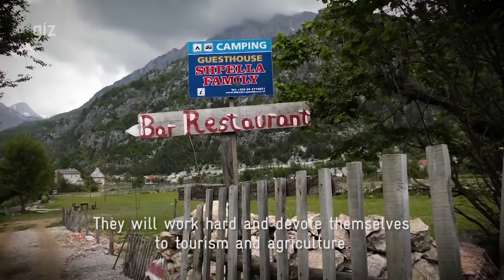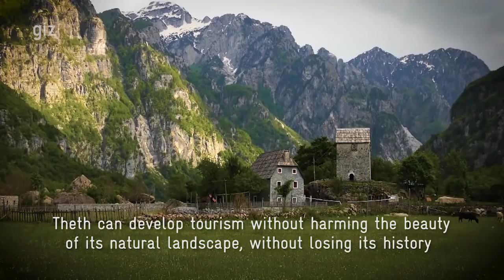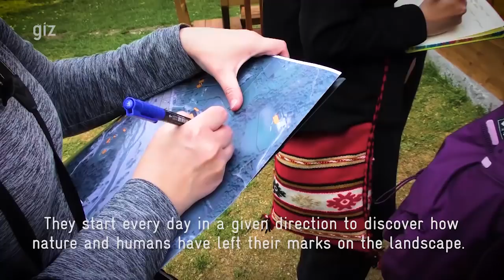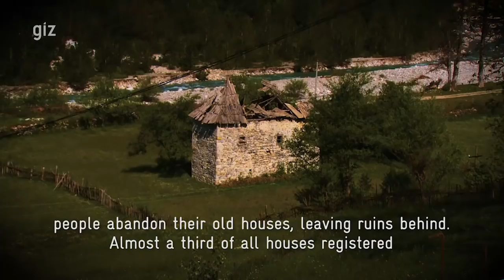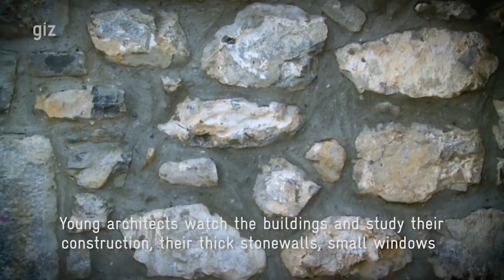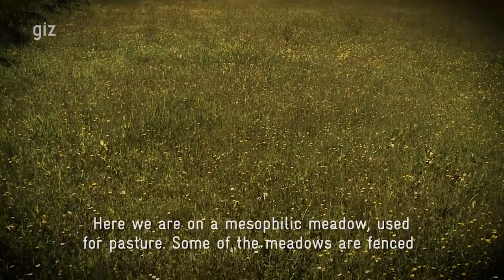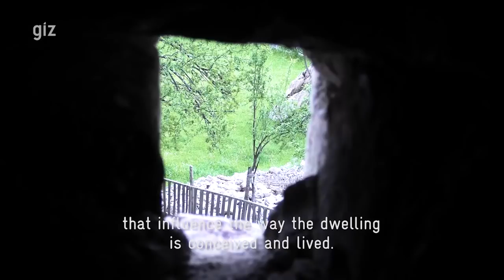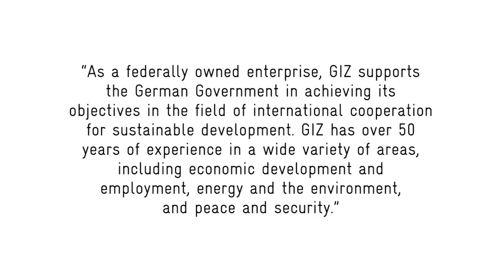DESIGN CODE of THETH-Traditional Architecture in the Albanian Alps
In the beginning of 2017, students from the universities of Kassel, Tirana and Shkodra, their professors, inhabitants of Theth and experts were concerned with traditional architecture of the houses, protection of unique cultural landscape and history . The workshop has been documented on a short movie"Design Code –New Canon of the Highlands" which presents the outcome of this exchange.

This event is organized on behalf of the project “Conservation of Agrobiodiversity in Rural Albania” (CABRA) of GIZ (Deutsche Gesellschaft für Internationale Zusammenarbeit) in collaboration with the Ministry of Environment and Tourism and GOPA Worldwide Consultants.